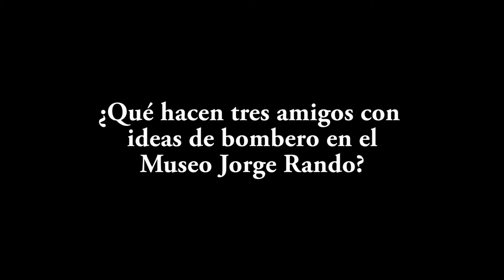ENTREVISTA EN MÁLAGA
Resumen de la tarde tan buena que pasamos @Isa_Ruiz78 ,  @KarmaKiller y yo  cuando nos entrevistaron para un programita de una tv local malagueña.